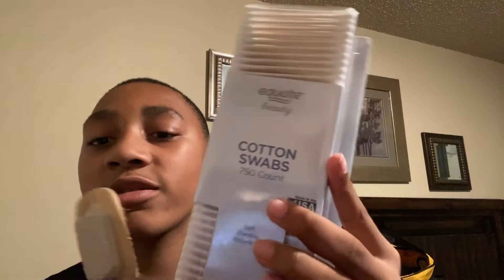The Vintage Inspiration: S1 E1 - Meet the Host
Dougie a video creator who creates videos on the social media video sharing company Youtube introduces himself; Meanwhile, why he tells about his life he also gives details about the show, he pretends that a hairbrush is a microphone.

The Vintage Inspiration is a comedy talk show that explains the funny life of video creator Life As Dougie and his special guests. However, Dougie has two goals getting 10,000 followers on social media and growing up to be a statistician. Sometimes, Dougie has guests on the show which be his family members such as his cousins, friends, aunties, uncles, his nephew, his older sister, and his two older brothers.

Executive Producers: Life As Dougie, Aaron Burton, Aliyah Burton

Rating                TV-G
Release Date    12/6/20
Running Time   33:38
Language          English (United States)